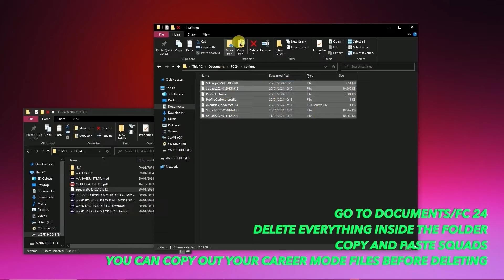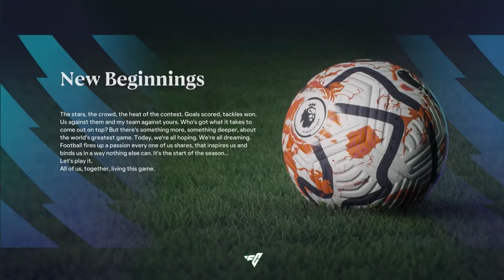55 NEW PLAYER FACES ADDED TO EA FC24! [MGR FACES, BOOTS, OUTFITS, SOCKS,LICENSES ETC! [WZRD PCK V16]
WHAT THIS MOD DOES?
* IT ADDS OVER 60 PLAYER FACES TO THE GAME!
  HOJULUND, YAMAL, RASPADORI ETC!
* IT ADDS OVER 150 NEW TATTOOS!
* LISCENSED SERIE A TEAMS LIKE NAPOLI ETC!
* IT UNLOCKS EVERY BOOT, BALL, GLOVES AND MGR OUTFITS!
* IT ADDS 4K PLAYER MODELS!
* IT ADDS 350 NEW BOOTS
* UPDATES ANKLE TAPES, SOCKS LENGTH ETC! [SOON]

THIS MOD WORKS WITH THE LATEST EA UPDATE!

FOR DAY TO DAY UPDATES

DO YOU WANT TO GET THE MODS  WEEKLY AS THEY COME?